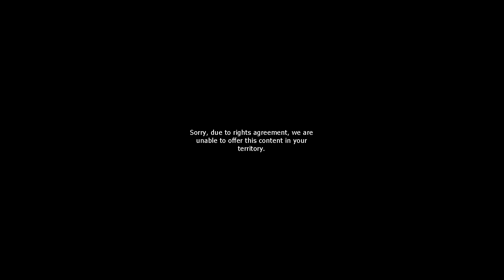News 5 Promo - Fri 7 February 2020 (Audio Only)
Tonight on News 5
- Alert Level Raised to Orange
- Tracing the Steps of Case 29
- Inter-School Activities Suspended
Promo narrated by Sona Remesh
Title graphics by Genesis Motion Design
Music Arrngement by Mediacorp Audio Post